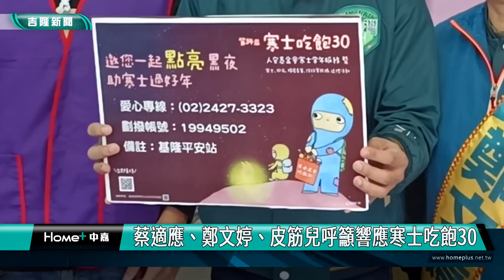基隆|蔡適應|鄭文婷|皮筋兒|寒士吃飽30|送禮到家|基隆平安站|年禮|紅包|年菜|1200元|毛帽|圍巾|禦寒物品|蔡適應、鄭文婷、皮筋兒呼籲響應寒士吃飽30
蔡適應、鄭文婷、皮筋兒呼籲響應寒士吃飽30

(中嘉吉隆新聞記者吳俊松/基隆報導)歲末年終，人安基金會關懷寒士，連續多年舉辦的「寒士吃飽30」，今年特地邀請立委蔡適應、民進黨立委候選人鄭文婷市議員以及網紅皮筋兒，一起出席人安基金會基隆平安站，辦理的”第34屆寒士吃飽30送禮到家的活動”，呼籲社會各界共同響應支持，只要1200元，就可以幫助一名寒士度過一個溫暖的農曆新年！

立委蔡適應和民進黨立委候選人鄭文婷市議員以及網紅皮筋兒，一起利用年禮料理包再自行切菜加料，烹煮出好吃的年菜，三個人先行試吃直說好吃！這是人安基金會基隆平安站，今年舉辦第34屆寒士吃飽30送禮到家的活動，特地為寒士們準備的七道年菜佳餚料理包，包括三鮮開陽迎百財、福報圓滿嫩骨煲、櫻花蝦縵魚米糕、富貴鯖魚燒、人蔘糯米雞、紅燒豬肉以及精選豬肉鬆，呼籲社會各界共同響應支持，只要700元就可以認購這樣一套年菜再加上認購500元的應急紅包，只要1200元就可以幫助一名寒士，感受來自社會的關懷，度過一個溫暖的農曆新年，而基隆平安站負責照顧的大約有400位寒士！

在人安基金會基隆平安站長周泉宥陪同下，立委蔡適應和民進黨立委候選人鄭文婷市議員以及網紅皮筋兒三個人也在現場分送毛帽、圍巾等禦寒用品給寒士們，並且為現場一位年紀大、行動不便的寒士戴上毛帽和圍巾表達關懷之意，希望社會大眾可以透過愛心電話以及劃撥帳號捐款的方式，一起來響應支持，讓活動順利完成！